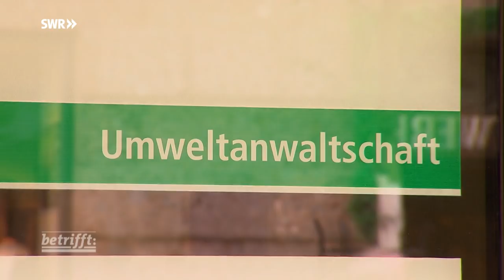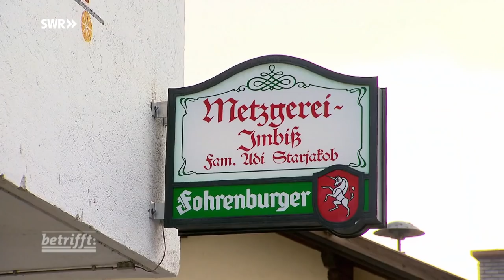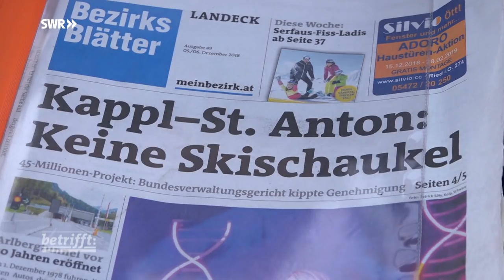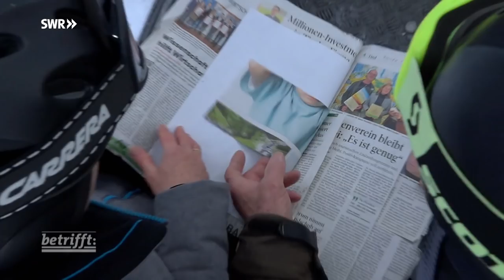Alpenrausch im Klimawandel - Der Ausverkauf der Berge | SWR Doku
Der Kampf um die Urlauber in den Alpen wird immer härter. Durch den Klimawandel sind viele Skigebiete nicht mehr schneesicher. 70 bis zu 90 Prozent der Pisten müssen dabei ständig künstlich beschneit werden. Um den Skizirkus trotz Klimawandel in Gang zu halten, schrecken viele Betreiber auch vor illegalen Baumaßnahmen am Berg nicht zurück. Doch mittlerweile regt sich Widerstand bei den Einheimischen, die sich gegen solche Maßnahmen und gegen extremen Massentourismus wehren. Sie sehen nicht nur die Natur in Gefahr, sondern auch das soziale Leben in ihren Dörfern

Einheimische protestieren gegen Eingriffe in die Natur
Ein seltenes Bild – Wanderer beim Demonstrieren: Einheimische aus dem Vorarlberg und Tirol haben sich zusammengetan. Mit dem Ruf „As langat!“ (es reicht!) wollen sie Touristen und Politiker aufrütteln. Sie kämpfen gegen den Bau von riesigen Speicherseen zur Beschneiung der Pisten und gegen geplante Skischaukeln, die bislang naturbelassene Hänge überbauen würden. Deren Betreiber und Investoren schrecken beim Bau oft auch nicht vor illegalen Machenschaften zurück. Bereits jetzt spüren Einheimische die Folgen der Eingriffe in die Natur. Hänge werden immer instabiler, wie eine Bewohnerin aus Pettneu in der Nähe von St. Anton berichtet. Im Sommer vergeht kaum ein Monat, in dem keine Muren abgehen, die Straßen zuschütten oder gar Häuser zerstören. Am Arlberg gab es im Januar mehrere Lawinentote und in Balderschwang im Allgäu zerstört eine riesige Schneelawine Teile eines Hotels.

Ausgestorbene Bergdörfer außerhalb der Tourismussaison
Während einige Skigebiete immer größer werden, sterben kleinere Dörfer aus – für viele Einheimische ein ruinöser Wettbewerb. Zu den scheinbaren Gewinnern zählen die Hotspots wie St. Anton oder Ischgl. Hier setzt man auf Masse und Expansion. Viele Hotelliers finden jedoch kein Personal mehr. Es gibt kaum Wohnraum für Saisonkräfte, da jeder Quadratmeter lukrativ an Touristen vermietet wird. Stößt der Tourismus in den Alpen an seine Grenzen? Dabei geht es auch anders: Orte mittlerer Größe wie Balderschwang im Allgäu investieren in neue Konzepte für einen nachhaltigeren Tourismus.

Diese Doku von Sabine Harder und Martina Treuter aus der Reihe SWR betrifft trägt den Originaltitel: Alpenrausch im Klimawandel- Der Ausverkauf der Berge , Ausstrahlungsdatum: 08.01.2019.